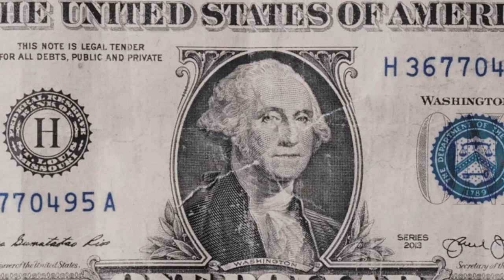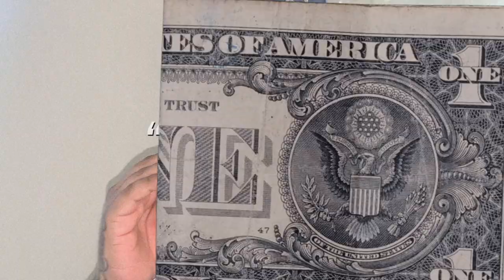(FFNP) Bravo TheBagchaser Type Beat ~ We Gon Slide (Prod. 2Tone)